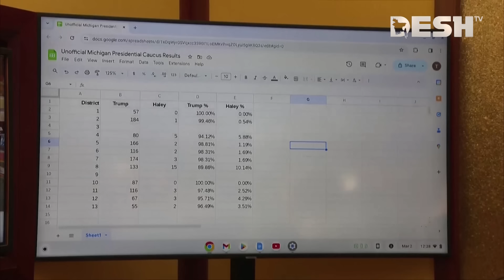৭ দশকেও যা হয়নি, এবার সেটিই করে দেখাবেন বাইডেন-ট্রাম্প? | Donald Trump | Joe Biden | News | Desh TV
৭ দশকেও যা হয়নি, এবার সেটিই করে দেখাবেন বাইডেন-ট্রাম্প? | Donald Trump | Joe Biden | News | Desh TV

»» Office Address:
42, Shaheed Sangbadik Selina Parveen Sarak, Malibag 1217 Dhaka, Dhaka Division, Bangladesh